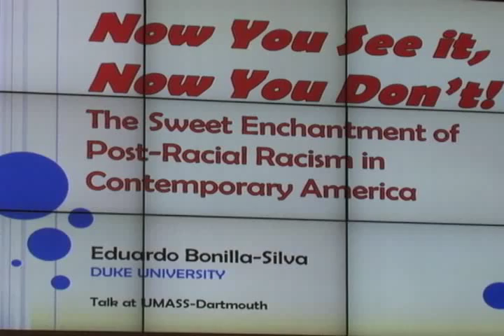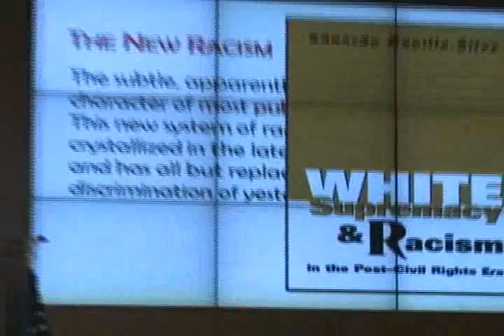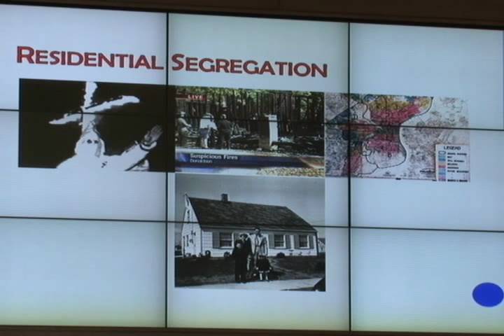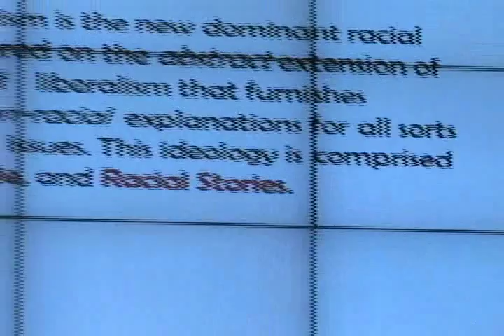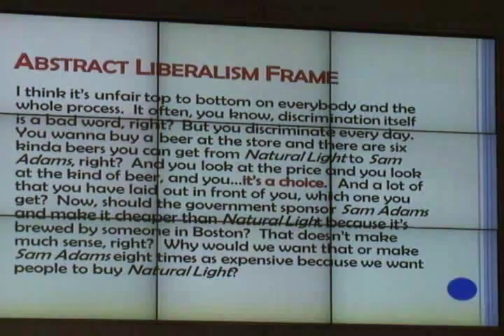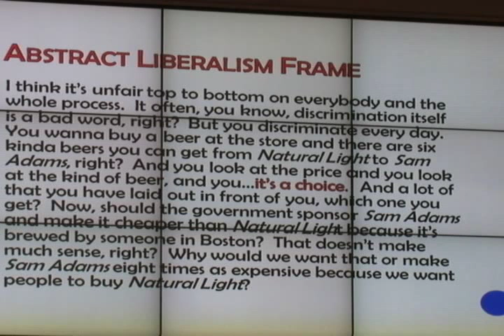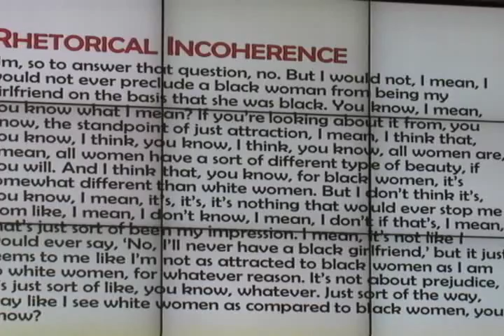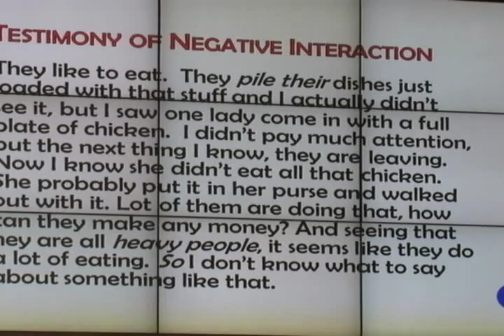Racism Without Racists - Eduardo Bonilla-Silva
Feb 4, 2014 - Racism Without Racists - Eduardo Bonilla-Silva of Duke University. Black History Month. - HT